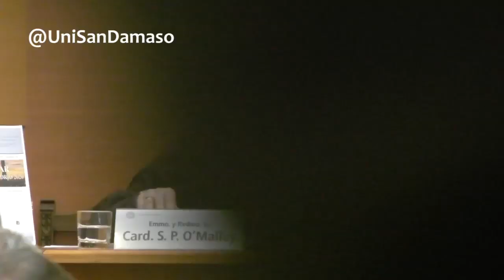Cardenal Seán Patrick O’Malley: Los nuevos areópagos de la evangelización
La Facultad de Teología de la Universidad Eclesiástica San Dámaso (UESD) y la Vicaria Episcopal para el Clero de la Archidiócesis de Madrid organizaron las III jornadas de actualización pastoral para sacerdotes "Evangelizar la gran ciudad: Madrid 2020".

Conferencia titulada "Los nuevos areópagos de la evangelización" impartida por el Cardenal Seán Patrick O’Malley, Arzobispo de Boston. 5 de febrero de 2020.

Universidad Eclesiástica San Dámaso.